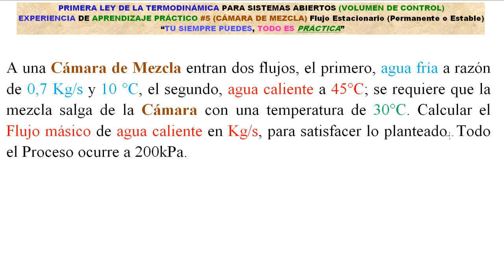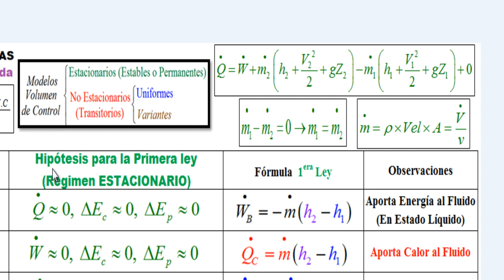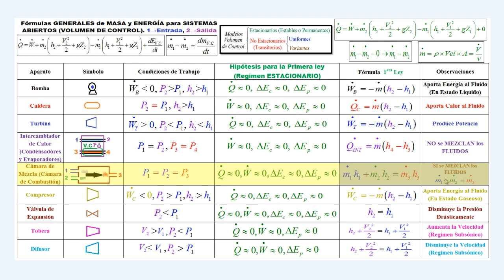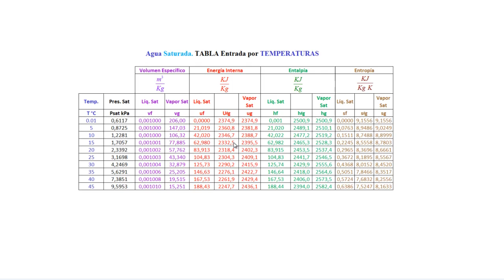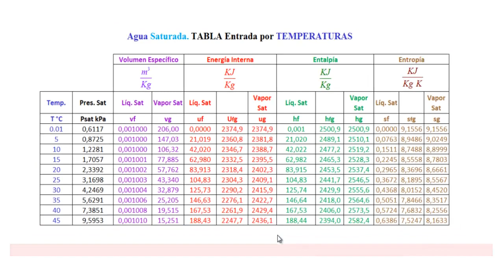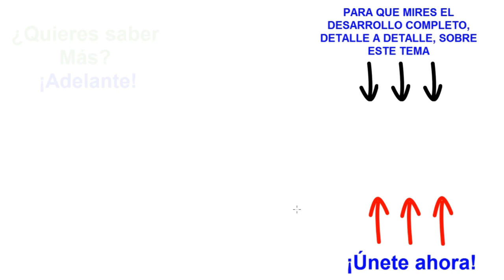♨TERMODINÁMICA. DOMINA HOY TODO sobre las CÁMARAS DE MEZCLA [ENTRA, ENTÉRATE y APRENDE DE VERDAD!!!]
TERMODINÁMICA → CÁMARA DE MEZCLA. Hoy resolvemos un COMPLETO EJERCICIO que TE PERMITIRÁ DOMINAR POR COMPLETO LA APLICACIÓN DE LA PRIMERA LEY DE LA TERMODINÁMICA Y LA LEY DE CONSERVACIÓN DE LA MASA EN UNA CÁMARA DE MEZCLA... ENTRA Y APRENDE TODO HOY!!!

¿Quieres más?
✯✯✯✯✯IMPORTANTE✯✯✯✯✯
- ¡También estoy por aquí!:
Saludos Cordiales!